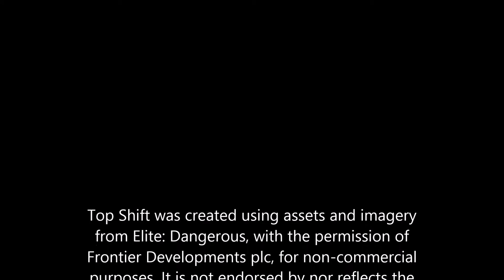Elite : Dangerous - Top Shift 4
I was going to show the alternatives to trading but a certain CMDR Jack Weaver put an end to that.

Note to self : Need more practice .